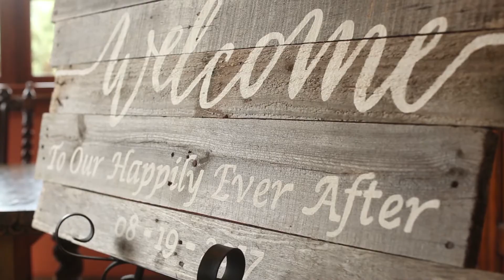William and Katrina | August 19th 2017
The Marriage of William and Katrina on August 19, 2017 at Hacienda Sarria in Kitchener.